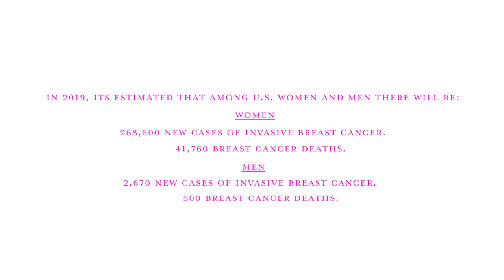Breast Cancer Awareness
The Ed Napleton Automotive Group is proudly supports Breast Cancer Awareness.

About 1 in 8 U.S. women (about 12%) will develop invasive breast cancer over the course of her lifetime.

About 2,670 new cases of invasive breast cancer are expected to be diagnosed in men in 2019. A man’s lifetime risk of breast cancer is about 1 in 883.

Breast cancer incidence rates in the U.S. began decreasing in the year 2000, after increasing for the previous two decades. They dropped by 7% from 2002 to 2003 alone. One theory is that this decrease was partially due to the reduced use of hormone replacement therapy (HRT) by women after the results of a large study called the Women’s Health Initiative were published in 2002. These results suggested a connection between HRT and increased breast cancer risk.

About 41,760 women in the U.S. are expected to die in 2019 from breast cancer, though death rates have been decreasing since 1989. Women under 50 have experienced larger decreases. These decreases are thought to be the result of treatment advances, earlier detection through screening, and increased awareness.

For women in the U.S., breast cancer death rates are higher than those for any other cancer, besides lung cancer.

Besides skin cancer, breast cancer is the most commonly diagnosed cancer among American women. In 2019, it's estimated that about 30% of newly diagnosed cancers in women will be breast cancers.

In women under 45, breast cancer is more common in African-American women than white women. Overall, African-American women are more likely to die of breast cancer. For Asian, Hispanic, and Native-American women, the risk of developing and dying from breast cancer is lower.
As of January 2019, there are more than 3.1 million women with a history of breast cancer in the U.S. This includes women currently being treated and women who have finished treatment.

A woman’s risk of breast cancer nearly doubles if she has a first-degree relative (mother, sister, daughter) who has been diagnosed with breast cancer. Less than 15% of women who get breast cancer have a family member diagnosed with it.

About 5-10% of breast cancers can be linked to gene mutations inherited from one’s mother or father. Mutations in the BRCA1 and BRCA2 genes are the most common. On average, women with a BRCA1 mutation have up to a 72% lifetime risk of developing breast cancer. For women with a BRCA2 mutation, the risk is 69%. Breast cancer that is positive for the BRCA1 or BRCA2 mutations tends to develop more often in younger women. An increased ovarian cancer risk is also associated with these genetic mutations. In men, BRCA2 mutations are associated with a lifetime breast cancer risk of about 6.8%; BRCA1 mutations are a less frequent cause of breast cancer in men.

About 85% of breast cancers occur in women who have no family history of breast cancer. These occur due to genetic mutations that happen as a result of the aging process and life in general, rather than inherited mutations.

The most significant risk factors for breast cancer are gender (being a woman) and age (growing older).